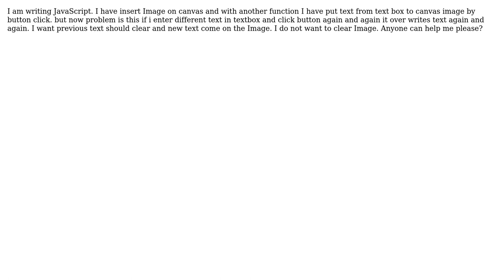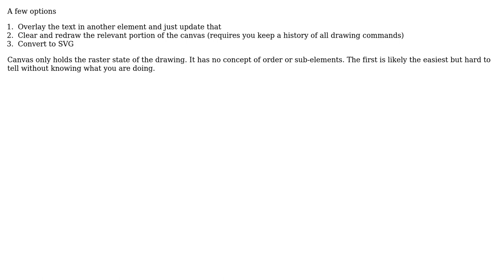writing text on canvas again and again using JavaScript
With thanks & praise to God, and with thanks to the many people who have made this project possible! | Content (except music & images) licensed under CC BY-SA | Music | Images & others | With thanks to user M Khan user DrC and the Stack Exchange Network Trademarks are property of their respective owners. You are responsible for your own actions.